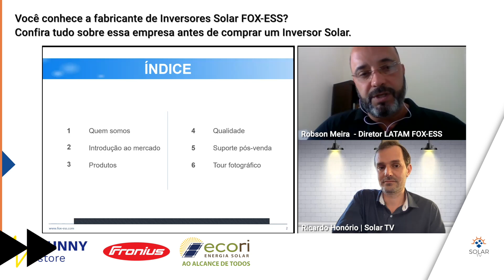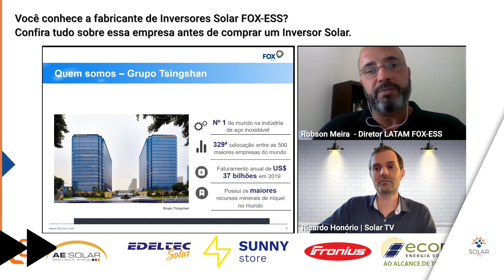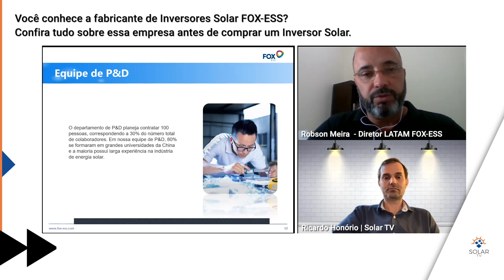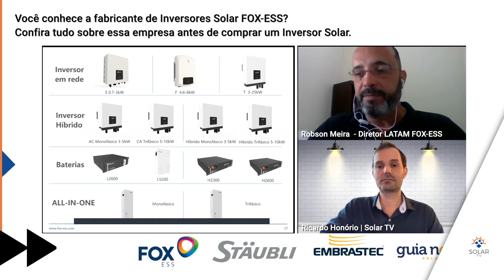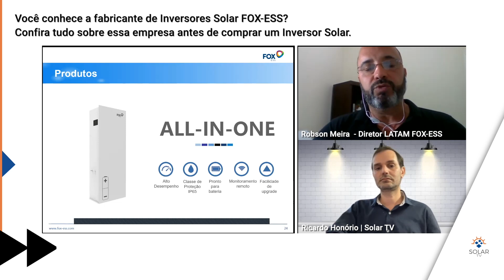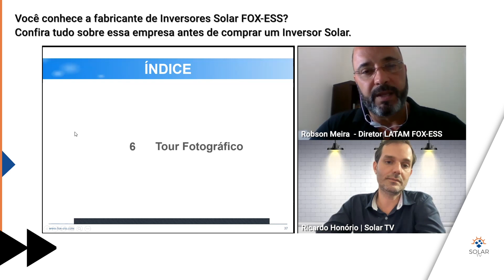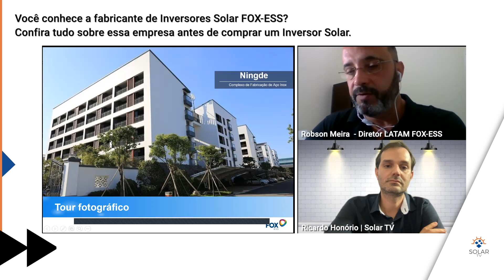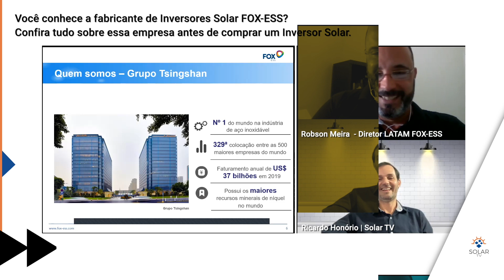Você conhece a fabricante de Inversores Solar FOX-ESS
Confira tudo sobre essa empresa antes de comprar um Inversor Solar.